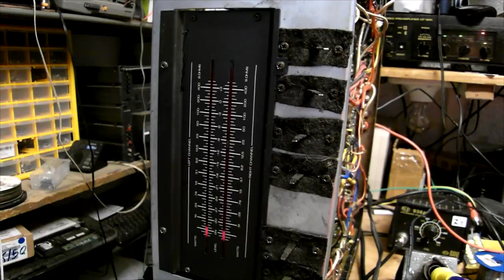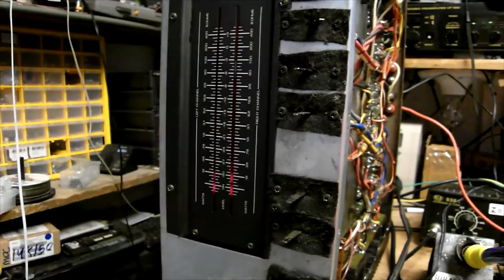Amplificador A1 Gradiente Finalização 30 12 17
Segue a Finalização da Live de quinta!